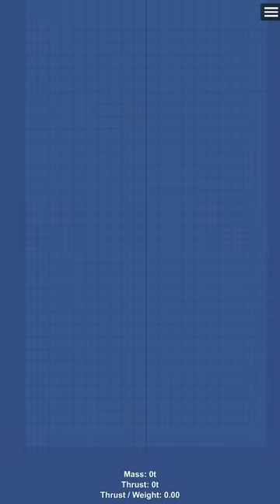Building Redstone Rocket with VS without Redstone Pack